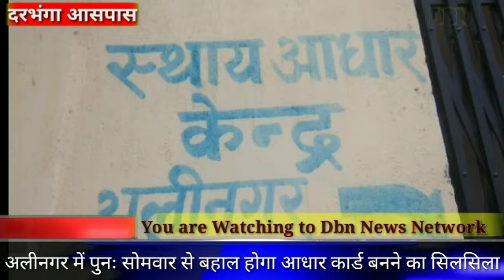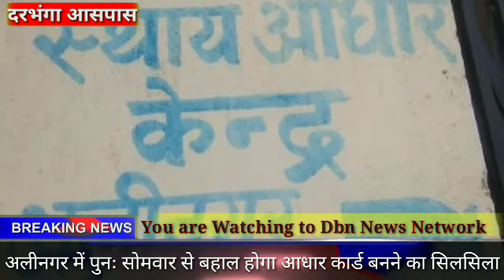DBN NEWS - अलीनगर BDO को मिला अतिरिक्त प्रभार, अलीनगर CDPO ने आंगनबाड़ी केंद्रों का किया निरक्षण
दरभंगा आसपास